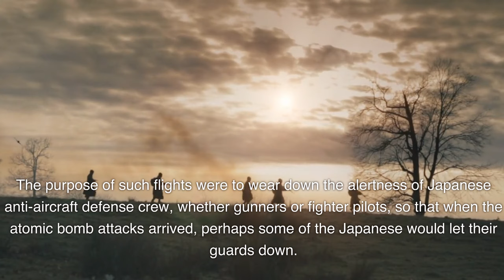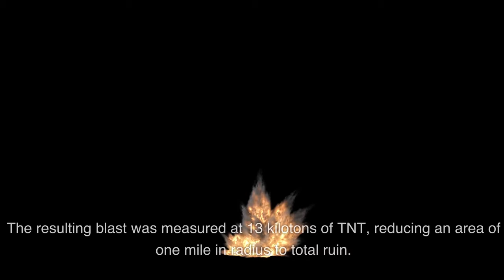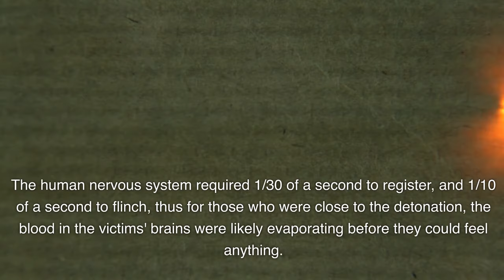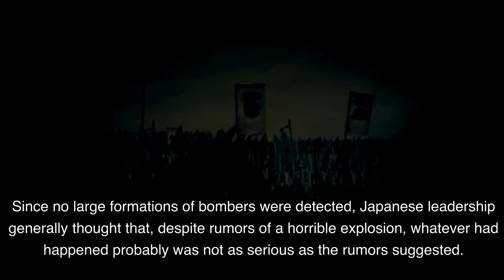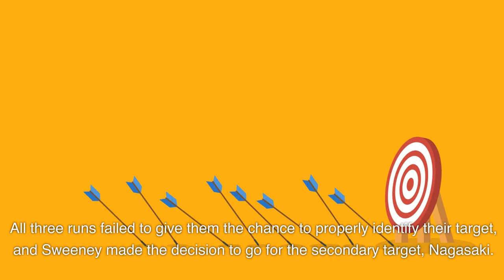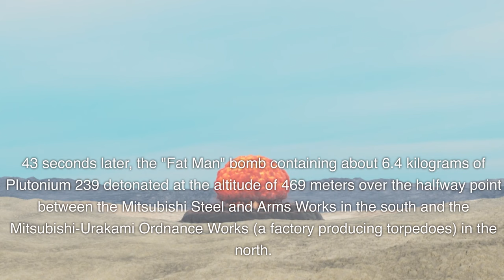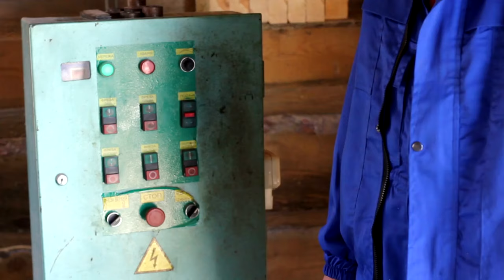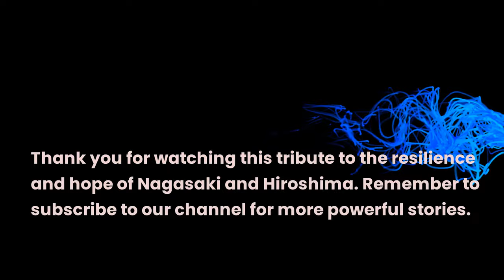"Remembering Nagasaki and Hiroshima: A Tale of Devastation and Hope"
In this thought-provoking video, we delve into the tragic yet inspiring history of Nagasaki and Hiroshima, two cities forever etched in our collective memory. Join us on a journey as we remember the devastating impact of the atomic bombings and explore the remarkable stories of resilience and hope that emerged from the ashes. Throughout this video, we strive to shed light on the dark days that Nagasaki and Hiroshima endured during World War II. We examine the immense destruction caused by the bombings, revealing the unprecedented devastation that changed the course of history. However, amidst the ruins, stories of courage and resilience emerged, reminding us of the unbreakable human spirit. We dive deep into the tales of survivors, heroes, and the global pursuit of peace and disarmament that followed in the aftermath. Their determination and will to rebuild offers a glimmer of hope even in the face of unimaginable tragedy. As we navigate this poignant narrative, we analyze the long-lasting effects of the bombings and explore the ongoing efforts to promote peace, nuclear non-proliferation, and disarmament. Through meticulous research and powerful visuals, we aim to honor the memory of those affected while raising awareness about the importance of peace and unity. Join us for this unforgettable exploration of Nagasaki and Hiroshima – a testament to the strength of humanity in the pursuit of a better world.